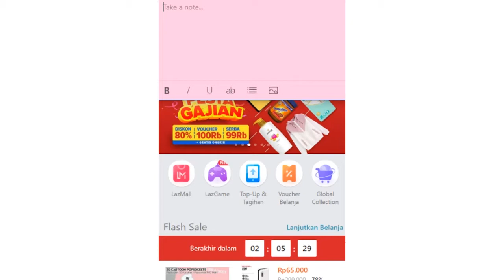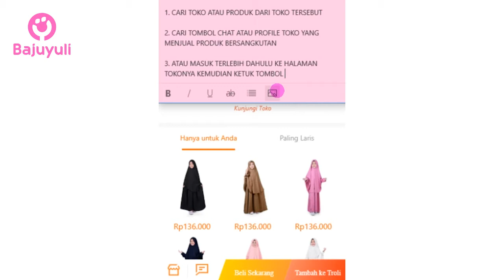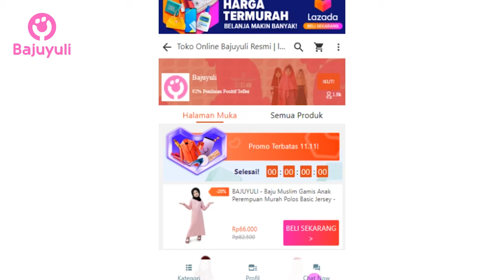Cara Chat Penjual di Lazada Dari Handphone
Assalamualaikum
Kali ini kita akan memberikan tutorial Cara Chat Penjual di Lazada Dari Handphone

Semoga video ini bermanfaat jangan lupa